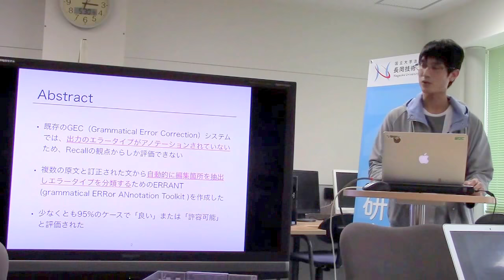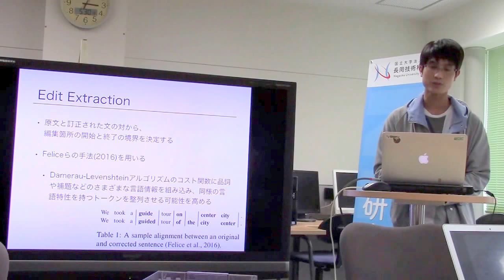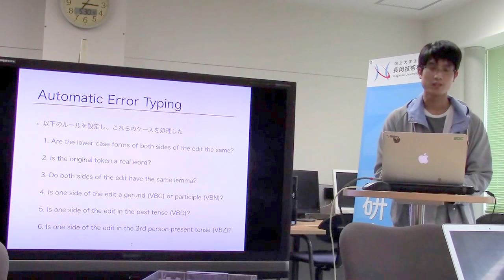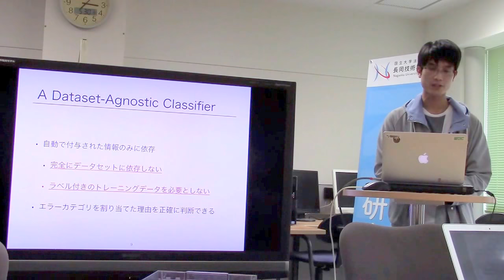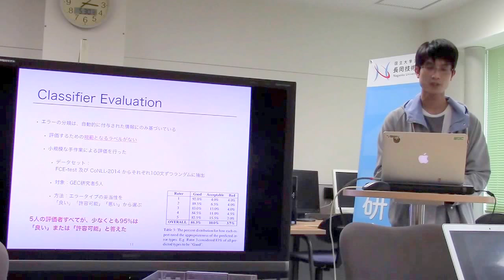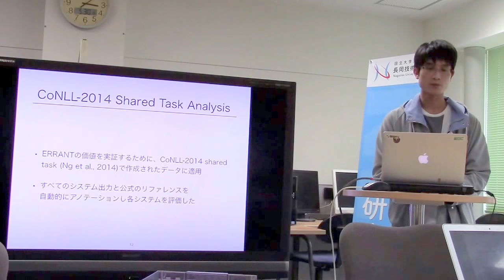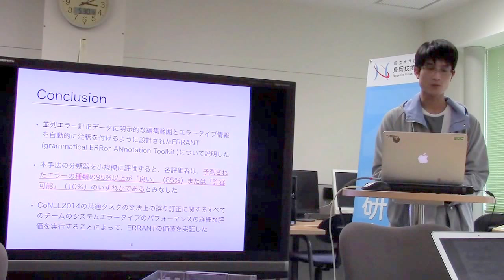文献紹介／Automatic Annotation and Evaluation of Error Types for Grammatical Error Correction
Automatic Annotation and Evaluation of Error Types for Grammatical Error Correction
Christopher, Bryant Mariano Felice, Ted Briscoe
Proceedings of the 55th Annual Meeting of the Association for
Computational Linguistics, pages 793‒805 Vancouver, Canada,